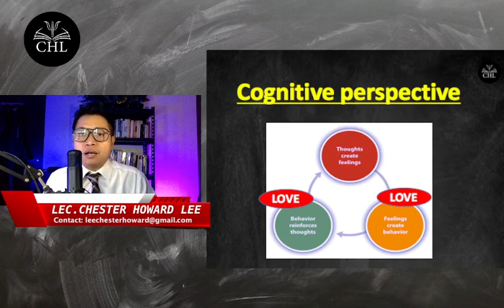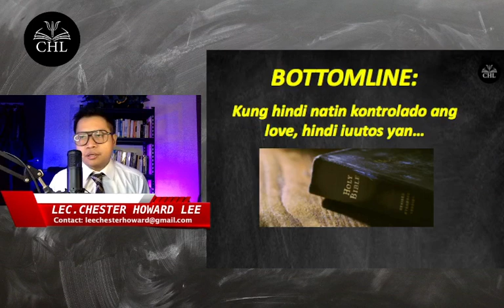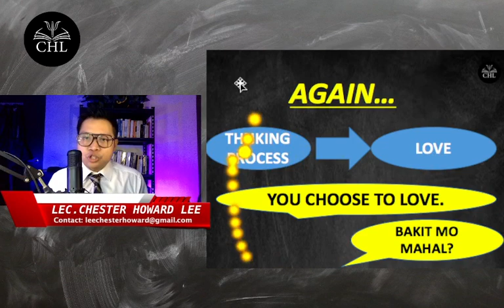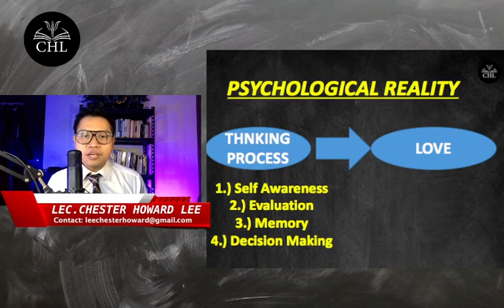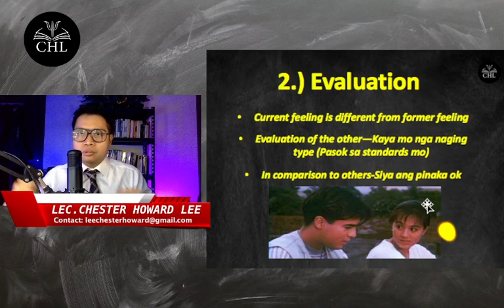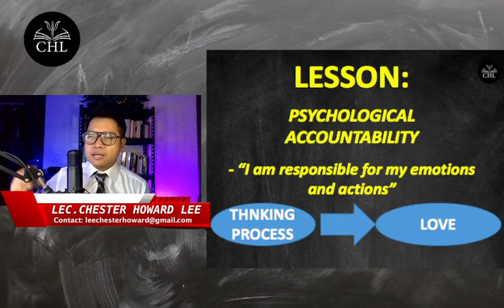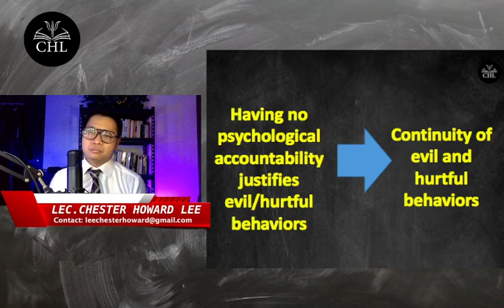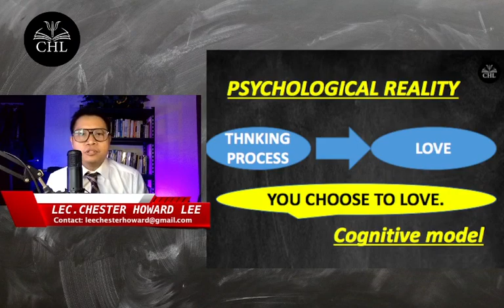COGNITIVE PSYCHOLOGY LECTURE: LOVE IS A COGNITIVE CHOICE